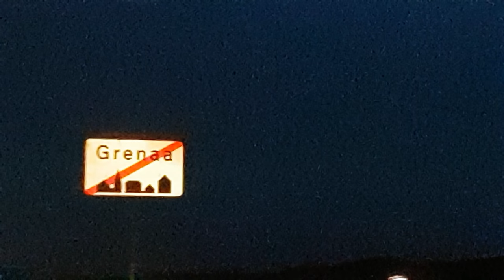ABC Beach Party // Vlog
Vores tur til ABC Beach Party i Grenaa d. 17. juli 2017.

Dette er vores første vlog, kom gerne med konstruktiv kritik.

17 år - Page Four
Sommer - Page Four
Bedre end din Ex - Page Four
Mind The Gap - Nabiha
Hvor Er Du Bro? - Bro
Er Nettet Nede? - Bro
Drømmer Jeg? - Johnny Deluxe
Fis op og dans - Wafande
Dumme Penge - Kesi
Lydt ik’ til dem - Djämes Braun
Fulge -  Djämes Braun
Hva’ Så - Gulddreng
Nemt - Gulddreng
Drikker For Lidt - Gulddreng
Se Mig Nu - Gulddreng
Model - Gulddreng
Tidligt op - Gilli
Ejer det - Kato feat. Specktors, Djämes Braun

Filmet med Samsung galaxy s7
Redigeret med OpenShot Video Editor